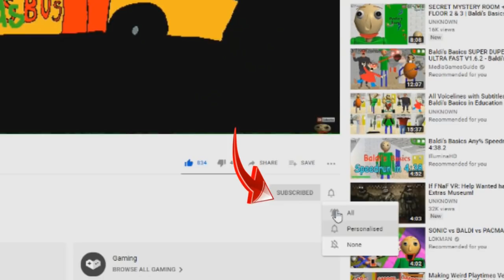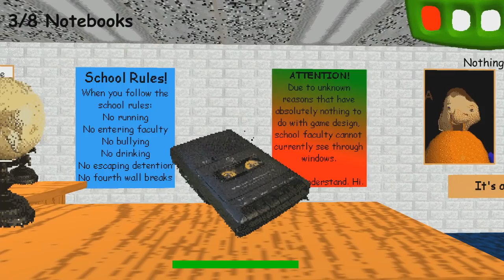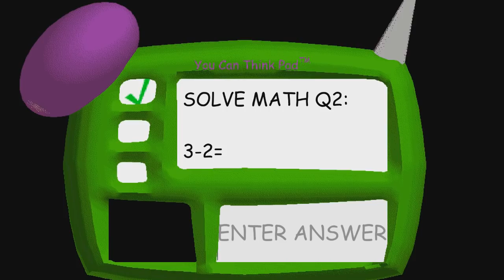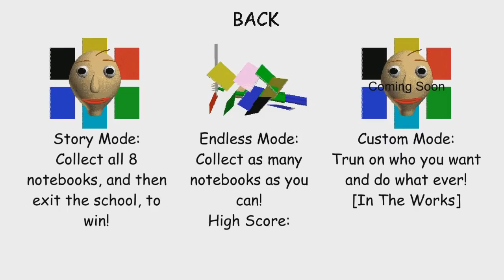The New School In Baldis Basics